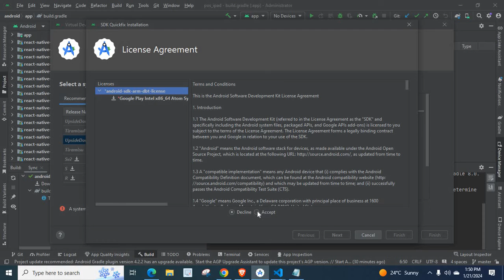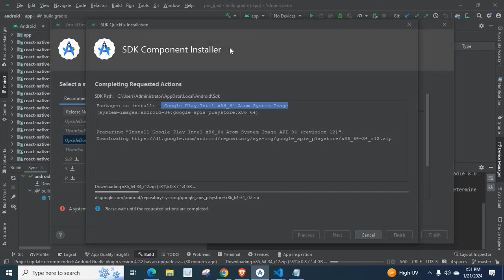A system image must be selected to continue android studio emulator solved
Create a virtual device
create an emulator
A system image must be selected to continue  error in android studio